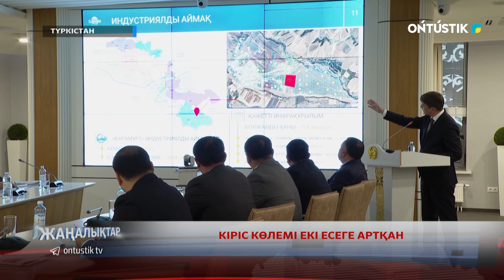КІРІС КӨЛЕМІ ЕКІ ЕСЕГЕ АРТҚАН